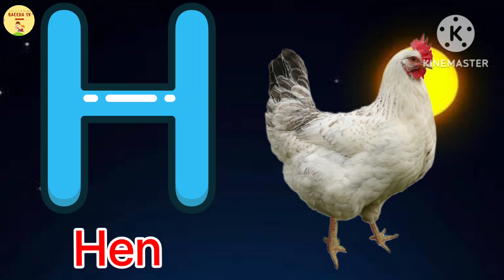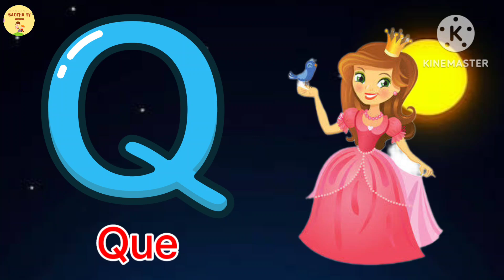A for apple | ABCD | B for ball | Alphabets | ABCD bacchon wali | ABC song | bacchatv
Hello kid's, In this video, we will learn English Alphabet (ABCD) in easy way and you will also learn about fruits, animals and other things that starts with each letter in the Alphabet, so are you ready to learn? let's do it together parents and kids.

Music Credit- YouTube liabery

Voice Sound- Channel Owner